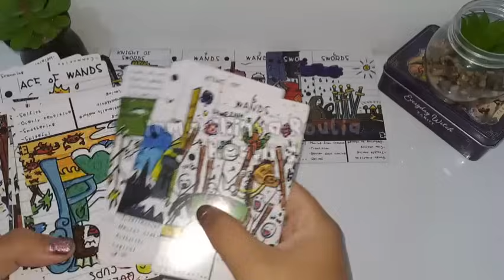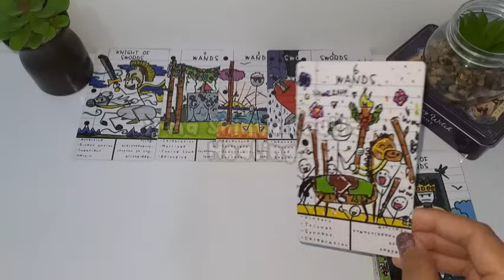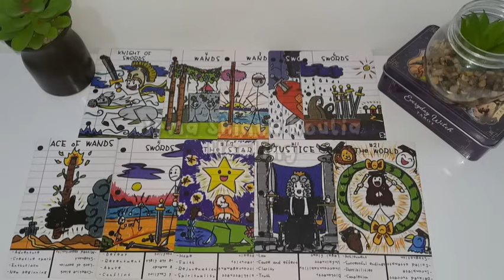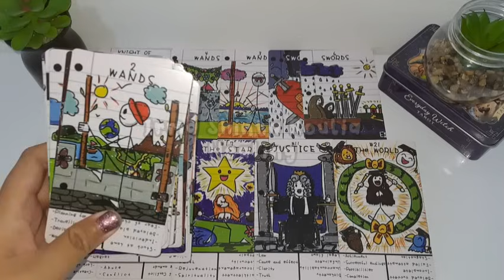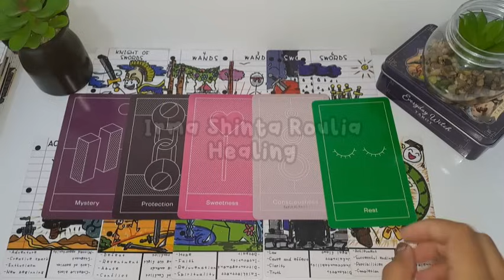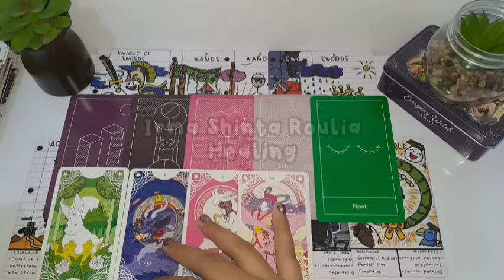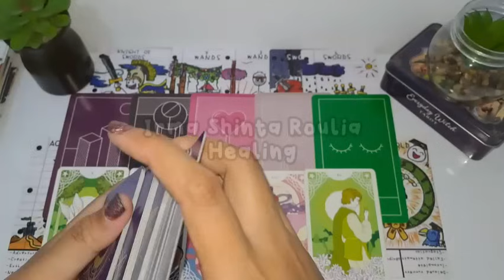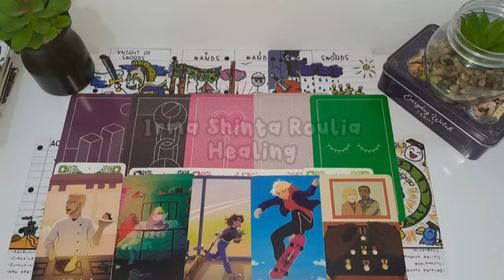ARIES - November 2023 💙✨️ "Sudah Waktunya Kamu Tau Semua Ini"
ARIES
(Birth: 21 Maret - 19 April)

💙  C o n t a c t  💜